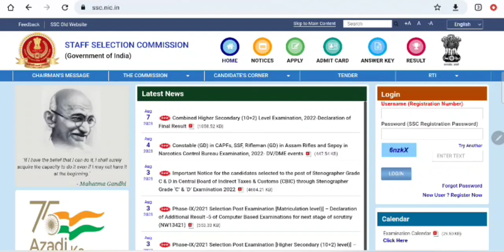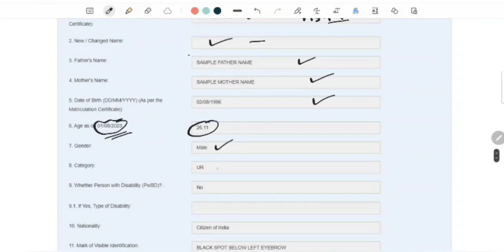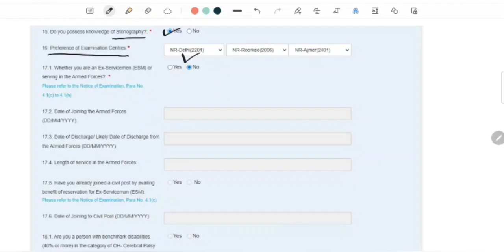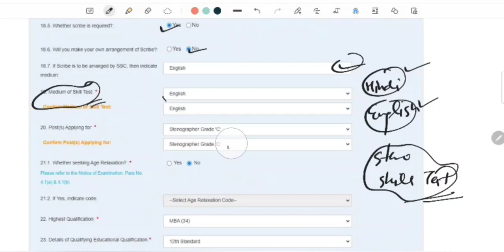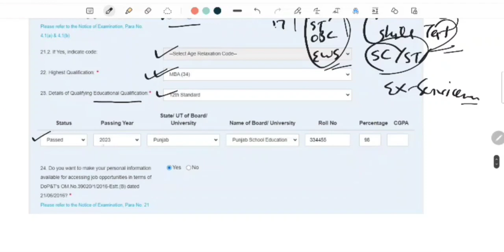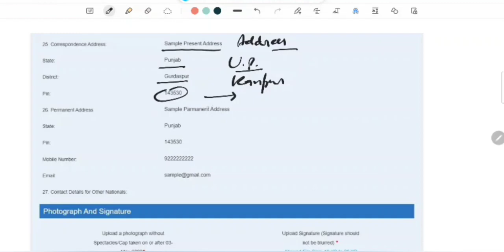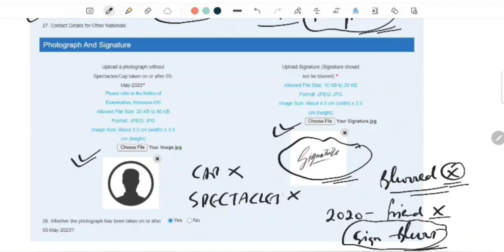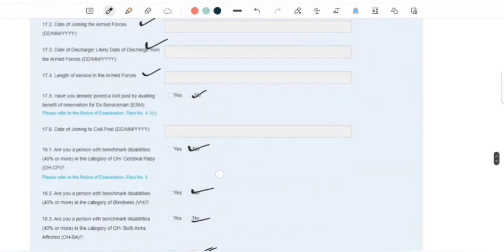How to fill SSC Steno 2023 Form? Avoid these Mistakes | Form Reject hoga अगर ये किया | Full Details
How to fill SSC Steno 2023 Form? Avoid these Mistakes | Reject hoga अगर ये किया | Full Details

SSC Steno 2023| English Practice Batch Details | Starting from 15th August - Link

SSC Steno 2023 Practice Batch Launched | अभी JOIN करें | Details In Video | use Coupon VG10 for Discount - Video Link